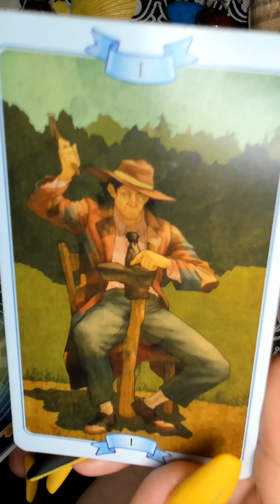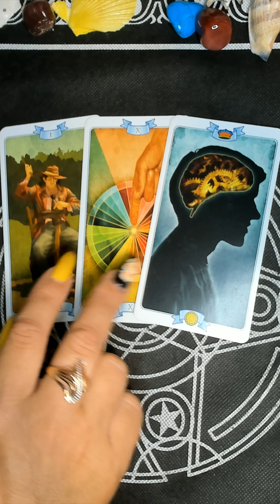СРОЧНО! ВАЖНО! ПЕРЕЛОМНАЯ НЕДЕЛЯ? /на любовь/на будущее/гадание таро/новые видео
ГРАНДИОЗНАЯ РАСПРОДАЖА!!! ТОЛЬКО 10 ДНЕЙ!